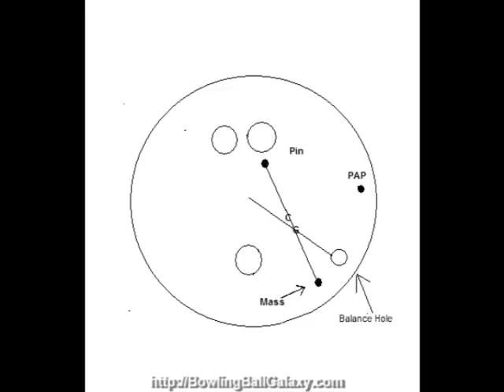Brunswick Rattler On The Viper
To Learn More about The Video Brunswick Rattler On The Viper Oil Pattern, to Learn More! About the Brunswick Rattler Bowling Ball!